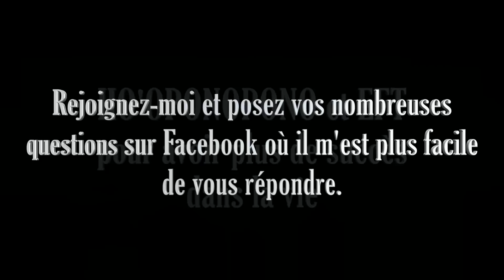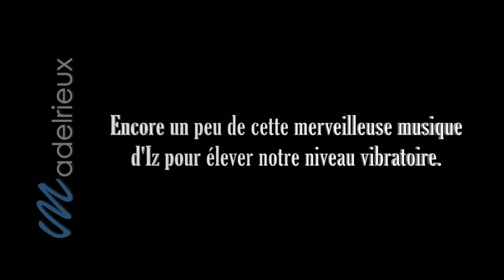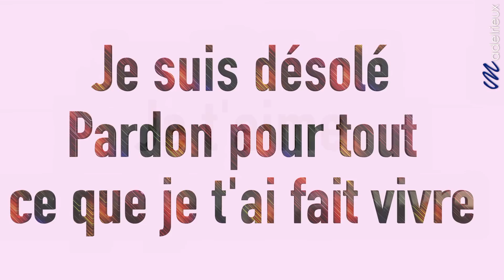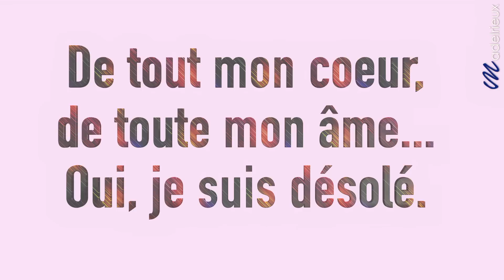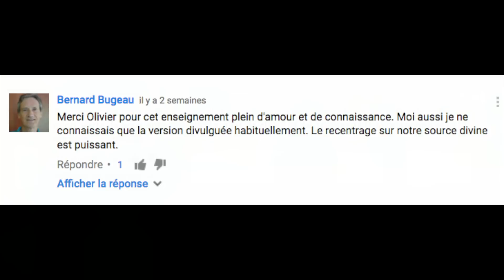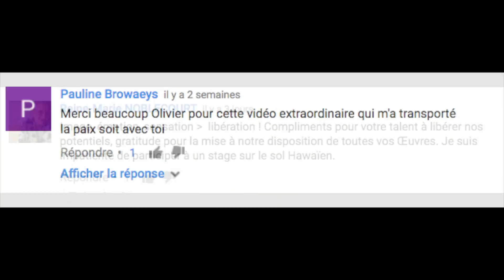HO'PONOPONO et EFT pour avoir plus de succès dans la vie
Apprenez l'hypnose, la préparation mentale, le Coaching Neuro Émotionnel et Neuro Psychique, la programmation des Neuro Transmetteurs avec le Dr Olivier MADELRIEUX, le coach mental des champions sportifs et d'artistes de premier plan
Séminaires et formations en ligne de développement personnel du Dr Olivier MADELRIEUX
Consultations personnalisées sur Paris: 29 rue Tronchet
Paris 8e , près de la Madeleine

Les vignettes mauves correspondent aux vidéos d'inductions hypnotiques

Les vignettes bleues  pour les vidéos PNL Hypnose Coaching

Les vignettes rouges pour les vidéos thématiques comme les rêves lucides , les mécanismes du corps humain, les 7 principes hawaïens , les insomnies

Les vignettes jaunes pour les vidéos sur l'EFT , le HO OPONOPONO, les vidéos de motivation

Les vignettes vertes pour les vidéos sur l'abondance financière